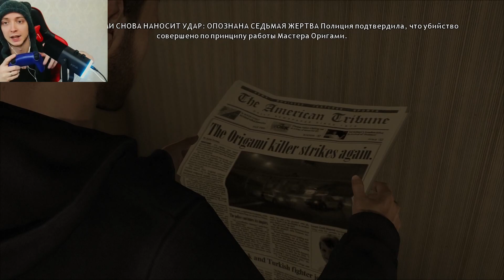СИМУЛЯТОР ОТЦА - хэви рэйн heavy rain #2 Интерактивное кино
❤️Heavy Rain - как играется в хэви рэйн в 2024 году. Heavy rain ретроспектива.